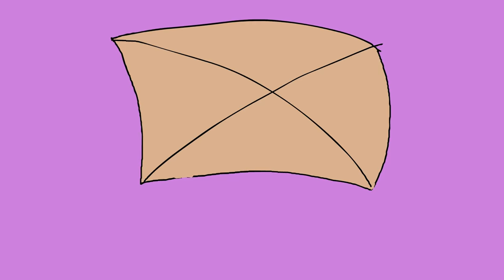A Custom Order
LYRICS:

Girl, I thought you'd never ask

I like it when the noodles are crispy
And the broccoli's steamed and hot
And when the chicken is moist
I hear my tummy rejoice
I go and order [wi]thout a second thought

I'll take your #1 combo
With a couple of sides
A bag of eggrolls and some rice
That's all I"ve got to say
Now go ahead and n-n-name your price

[anim by Mike]
thanks to Adam for creative consulting